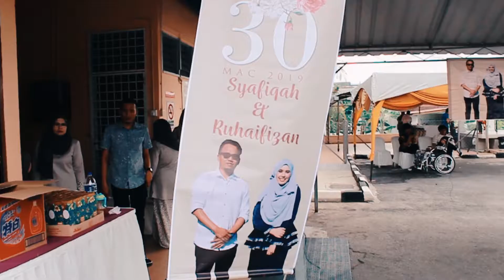Wedding video | Ruhaifizan & Syafiqah